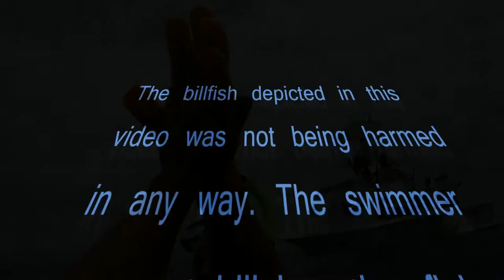Billfish release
Sailfish boated by the "Moonwalker" (queposcharters.com) is stabilized while it recovers and the released,unharmed, back into the ocean.
Video by Willie Bertsch video editing by RoostGraphics